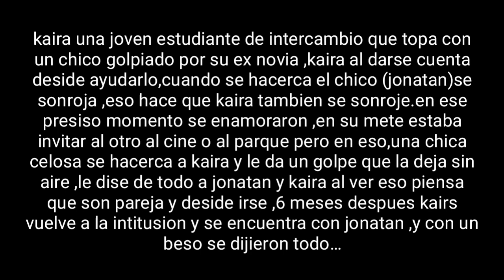Primera vista - corto de amor (original) kuki moustrito